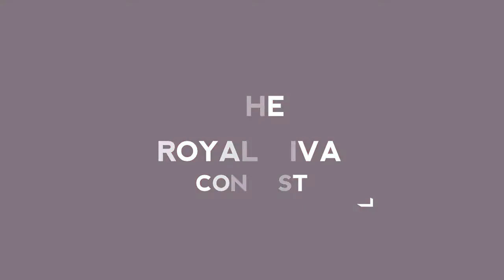Mrs india Pride of Nation Beautiful Eyes Afshan Salim talking about The Royal Diva Contest 2018